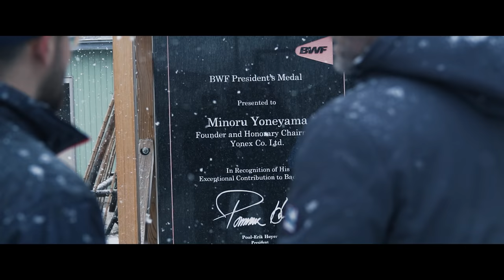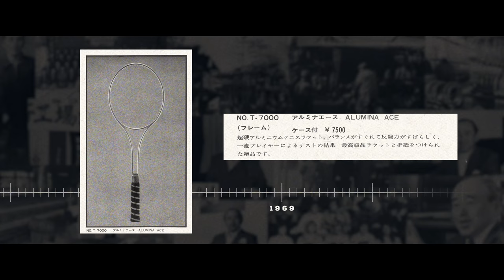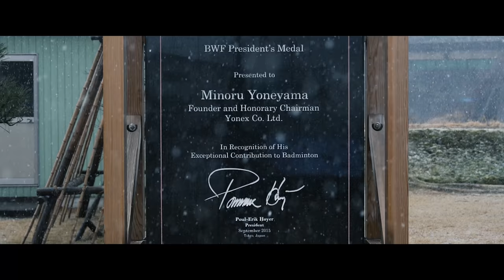Yonex Brandography: History of Yonex and Behind the Scenes at their Factories in Japan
*This content was filmed before the Covid pandemic.*